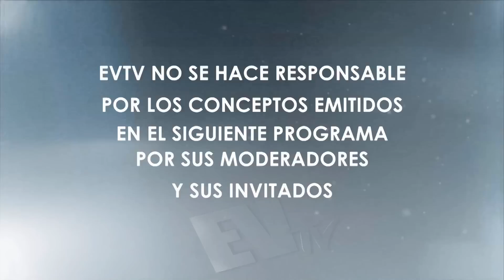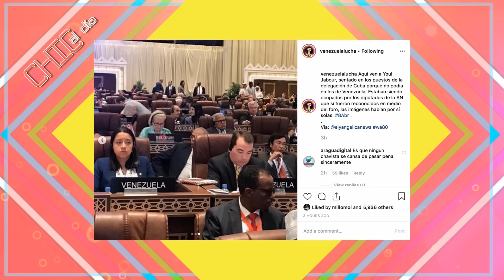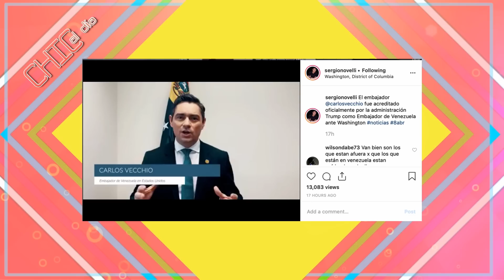Colectivos y GNB atacan a venezolanos marchando - Chic Al Día EVTV - 04/09/2019 - Seg 1